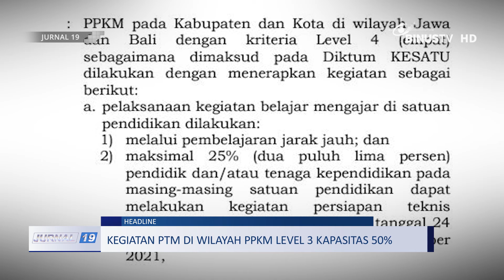Headline - Kegiatan PTM di Wilayah PPKM Level 3 Kapasitas 50%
Seiring dengan perpanjangan PPKM, kali ini PPKM di wilayah Level 3 pembelajaran tatap muka digelar dengan kapasitas 50 persen. Untuk wilayah PPKM Level 4, pembelajaran masih dilakukan secara daring.